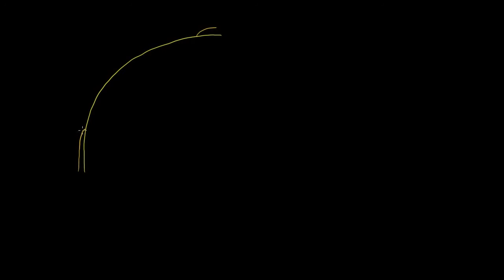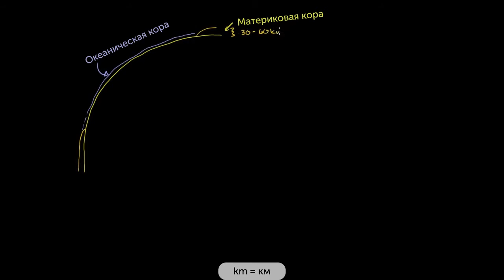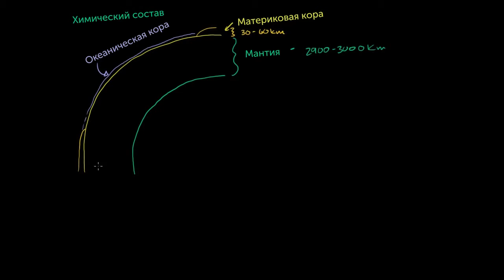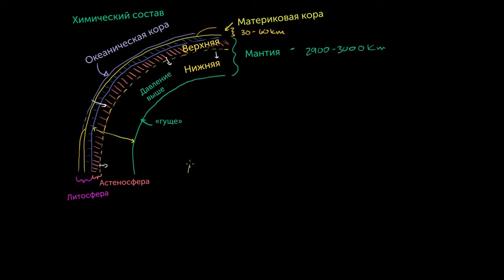Строение Земли (видео 2) | Геологическая и климатическая история Земли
Structure of the earth